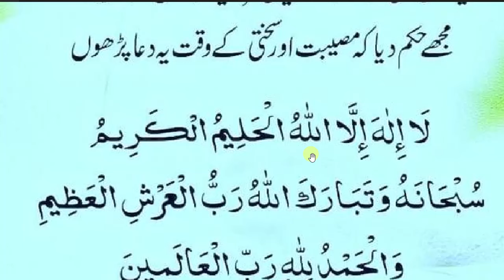daily dua every muslim || سختی اور مصیبت کی دفع کرنے کی دعا